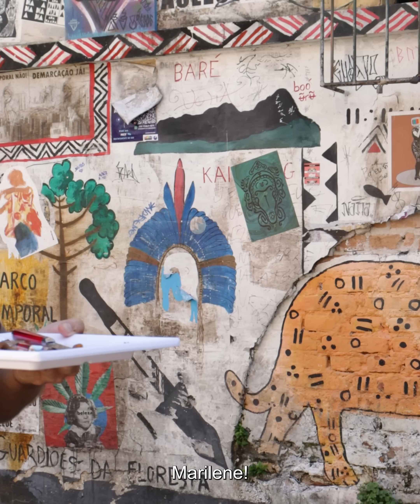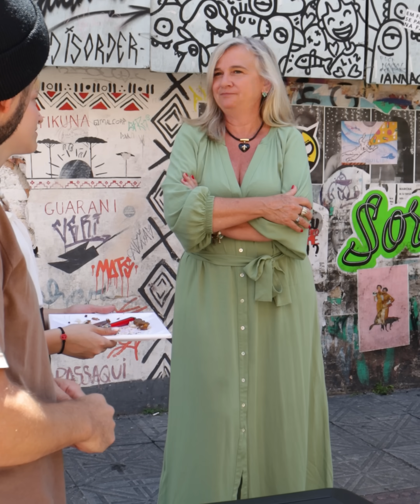Millionaire pretends to be homeless to test waitresses' kindness 😱